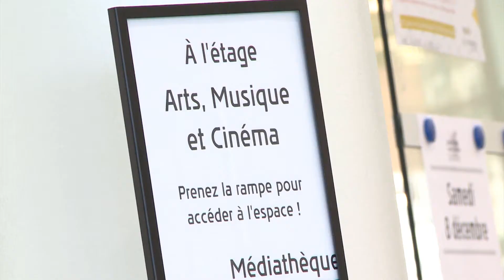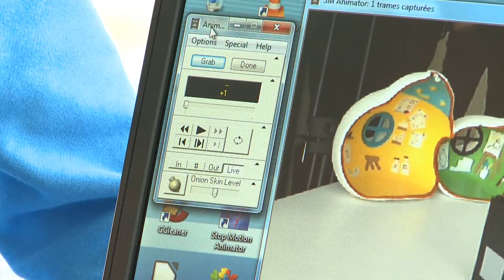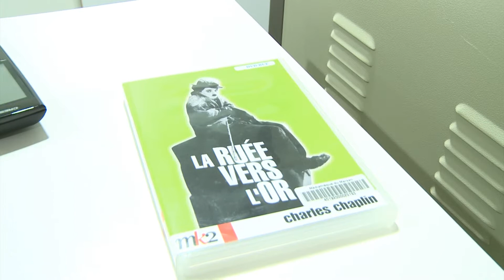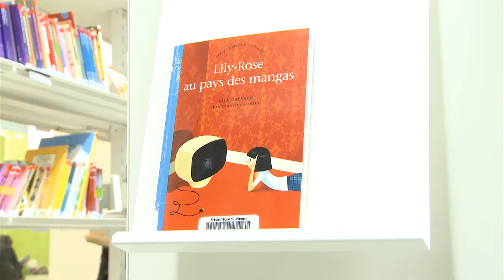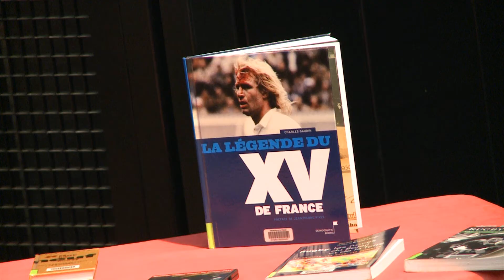La Médiathèque du Marsan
100 000 livres, 12 000 CD musicaux, 6 000 DVD, 32 postes informatiques, 1 auditorium
Lieu de culture, d'enrichissement de la connaissance, de découverte et d'échanges autour du livre, de l'image et du son, la Médiathèque du Marsan est située sur l'ancienne caserne Bosquet à quelques minutes du coeur de ville de Mont de Marsan. Elle met à la disposition de tous les publics des supports d'information variés, que ce soit en consultation sur site ou par système de prêts directs
de documents.
Outre sa mission à caractère culturel, la Médiathèque a une fonction de loisir, d'information, d'intégration sociale, de soutien pédagogique et de conservation documentaire.